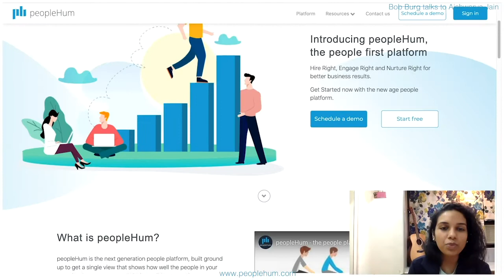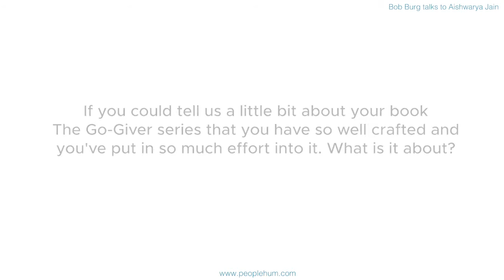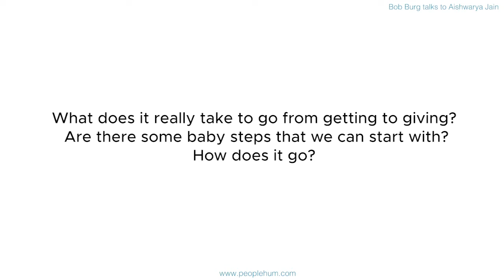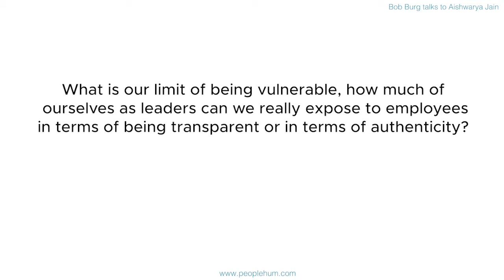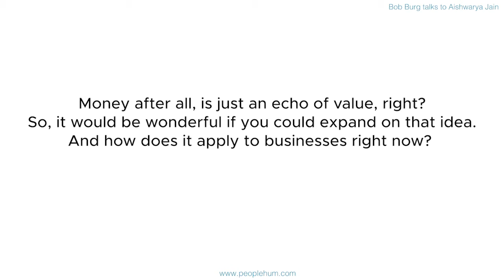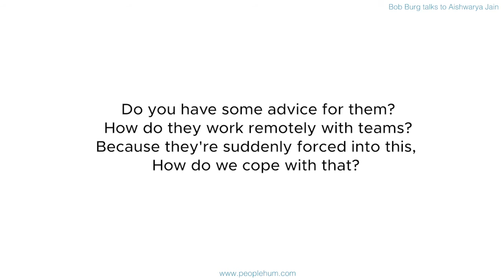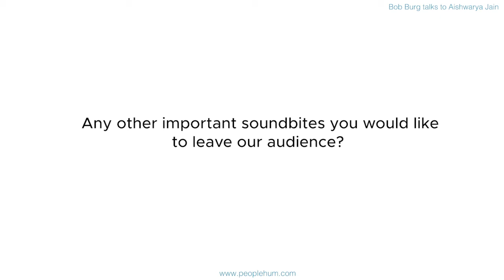Why Employee Experience Is Worth the Investment ft. Bob Burg | peopleHum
Aishwarya Jain talks to Bob Burg on how employee experience can be the best investment that will give maximum output in the future for the company.